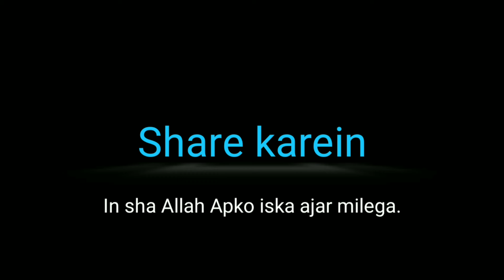whoever believes in Allah and the Last Day, should talk what is good or keep quit.